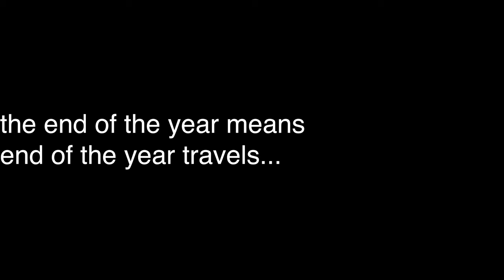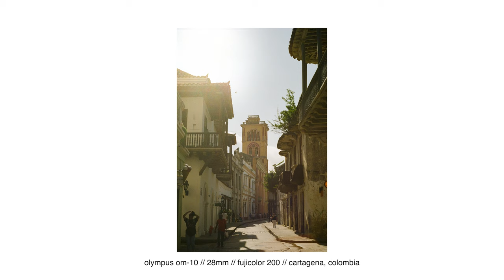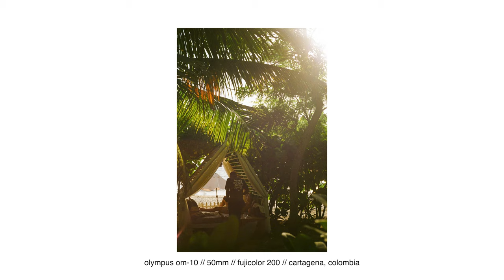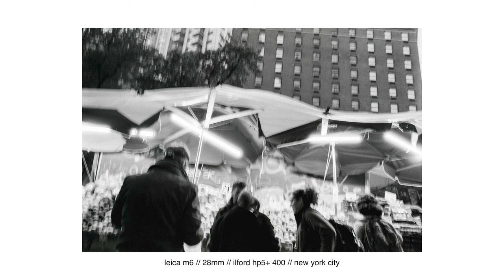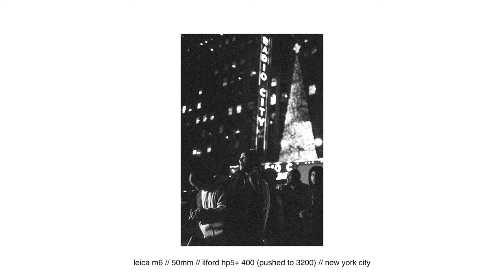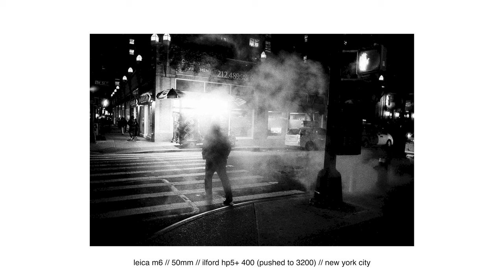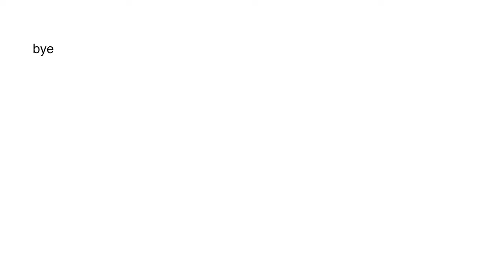Falling in love with Leica for street photography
There's nothing quite like a Leica M for new york city photography - especially street photography - as I learned in the second half of this year when I fell in love with Leica M cameras (Leica M6 and Leica M10R). FYI this video is looooooong so I included chapters below that will take you right to the camera or film you want to see!! Leica content starts at 28:46!!

since i’m primarily a street photographer this video is entirely about my street photos and making new york city photography (though I did sneak in a few travel photos from Cartagena Colombia).

In this video I walk you through my favorite photographs made on my Leica M6 and Leica M10R (well as some photos made earlier in the year with my Canon R5, Olympus OM-10 35mm, and even a little bit of iPhone photography). You'll see some of my favorite, best places in nyc for street photography. Some of these have been featured in other videos but this is the YEAR IN REVIEW!

CHAPTERS:
00:00 Holiday Travel Montage to Washington DC
00:59 Overview of this video
03:59 January - Canon R5 // 35mm lens // World Trade Center NYC
04:55 February - iPhone 11 Pro // UWS San Remo NYC &  Snowstorm in Central Park NYC
07:08 February - Canon R5 // 35mm lens // Empire State Building & Times Square NYC
10:34 April - Canon R5 // 35mm lens // Roosevelt Island Gondola NYC
11:41 May - Canon R5 // 24-70mm lens // The Exorcist in Central Park, but happy
13:20 June - Olympus OM-10 // 50mm lens // Kodak Gold 200 // Coney Island Photos (4 photos)
18:17 June - Olympus OM-10 // 50mm lens // Fuji Superia Xtra 400 // Portrait Session in NYC & Empire State Building (3 photos)
23:00 July - Olympus OM-10 // 28mm & 50mm lenses // Fujicolor 200 & Fuji Superia Extra 400 films // Cartagena Colombia (3 photos)
25:26 July - Olympus OM-10 // 28mm lens // Fujicolor 200 // Staten Island Ferry NYC (2 photos)
28:46 August - Leica M6 // 28mm lens // Ilford HP5+ 400 // Brooklyn Bridge & NYC Subway (2 photos)
31:57 September - Leica M6 // 28mm lens // Kodak T-Max 400 // Chinatown NYC & Williamsburg Brooklyn NYC (3 photos)
35:03 October - Leica M6 // 28mm lens // Ilford HP5+ 400 // Grand Central Station NYC (2 photos)
38:03 October - Canon R5 // 35mm lens + Black Pro Mist filter // Central Park NYC
39:38 November - Leica M6 // 28mm lens // Ilford HP5+ 400 // Bushwick Brooklyn
40:50 November - Leica M6 // 50mm lens // Ilford HP5+ 400 (pushed to 3200) // Midtown Manhattan NYC at night (3 photos)
44:35 November - Leica M6 // 50mm lens // Portra 800 // Central Park NYC
46:15 December - Leica M10R // 28mm lens // Washington Square Park & 5th Avenue NYC (2 photos)
48:13 December - Leica M10R // 50mm lens // Moody Rainy Day Photography NYC (2 photos)
50:41 BONUS SHOT: September - Leica M6 // 28mm lens // Portra 800 // Self-Portrait

WHAT'S IN MY CAMERA BAG 2023
Leica M10R digital camera (40MP)
Voigtlander 28mm f/2.0 (Leica M-mount)
TT Artisans 50mm f/1.4 (Leica M-mount)
Camera rope (for my Leica M10R & M6)
Canon R5 (video)
Canon RF 24-70mm f/2.8 L IS USM Lens (my video lens)
Sigma 24-70mm for Canon (budget option for video)
Sigma 70-200mm f/2.8 (professional fashion BTS)
Canon EF-RF lens adapter (for using EF lenses on RF camera)
Camera neck strap (for Canon R5)
Camera wrist strap (for Canon R5)
Rode shotgun mic (video sound)
Peak Design Travel Tripod
Peak Design Everyday Camera 30L Backpack with laptop & tablet sleeves
Peak Design Mobile Tripod (for iPhone video on-the-go)
Bose Wireless Noise Cancelling Headphones for video editing